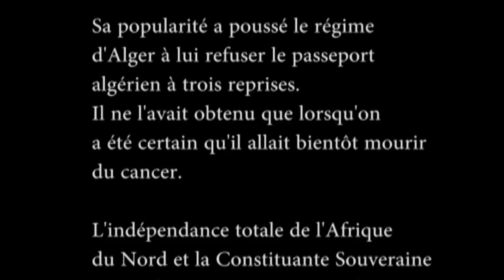Anniversaire de la mort de Messali Hadj 2012- La Parole au Peuple.mp4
38ème anniversaire de la mort de Messali Hadj- discours "la Parole au Peuple"